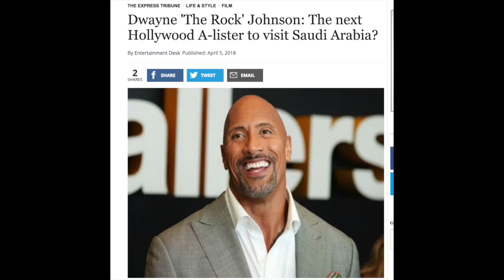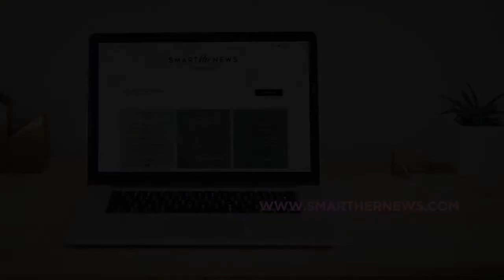Interview: Dr. Jonathan Schanzer, Foundation for Defense of Democracies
Journalist and SmartHer News founder Jenna Lee speaks to Dr. Jonathan Schanzer, Foundation for Defense of Democracies, about the recent trip of the Saudi Crown Prince to America. 32-year-old Crown Prince Mohammed bin Salman traveled to the United States during early Spring 2018 - at the moment when most Americans take a "Spring Break", the Prince had his own extraordinary travel itinerary. We discuss the importance of his trip to future generations of Americans (and Saudis). What do you think about his travels and what it means to the United States of America?